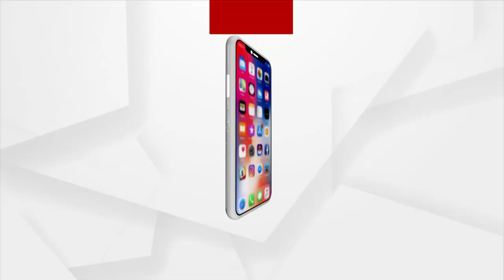Cyclone Biparjoy | Home Minister Amit Shah Visits Cyclone-Affected Areas Of Gujarat